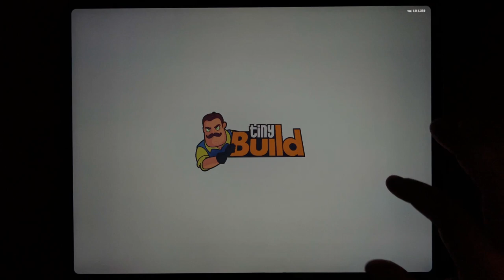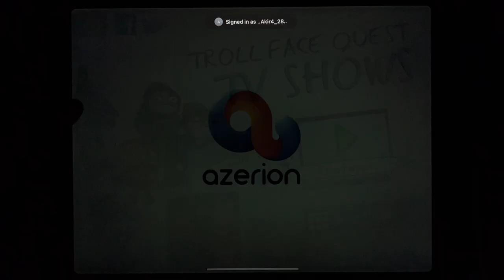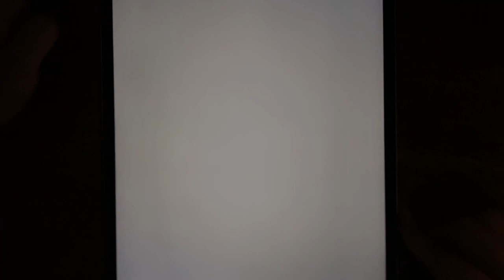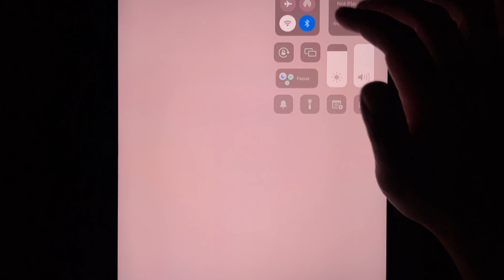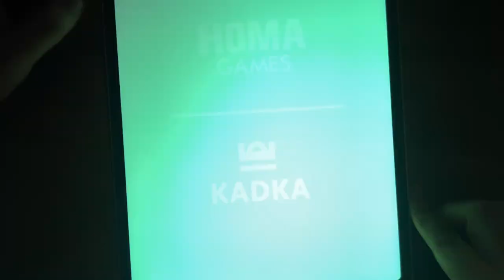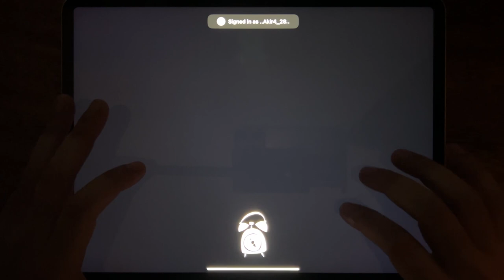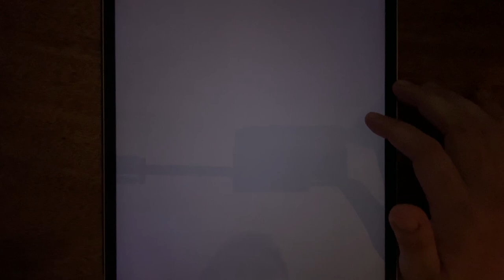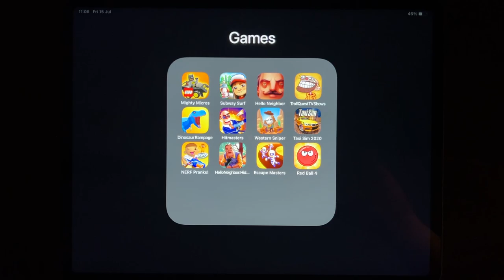Lego Mighty Micros, Subway Surf, Hello Neighbor, Troll Quest TV Shows, Dinosaur Rampage, Hitmasters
Lego Mighty Micros, Subway Surf, Hello Neighbor, Troll Quest TV Shows, Dinosaur Rampage, Hitmasters, Westem Sniper, Taxi Sim 2020, NERF Pranks, Hello Neighbor: Hide and Seek, Escape Masters, Red Ball 4